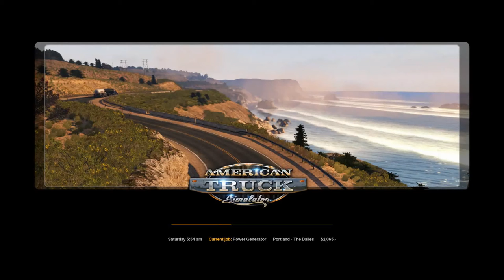BREAST CANCER AWARENESS Pink Inspiration Truck - ATS Gameplay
Here is a ATS clip of a Pink Freightliner Inspiration for Breast Cancer Awareness. ATS World of Trucks delivery for BCA. 1,000,000 loads to be delivered. In the beginning I use the overhead cam to show the truck, after that I only use the drivers seat camera. Two pretty good parking jobs for not using the overhead cam.